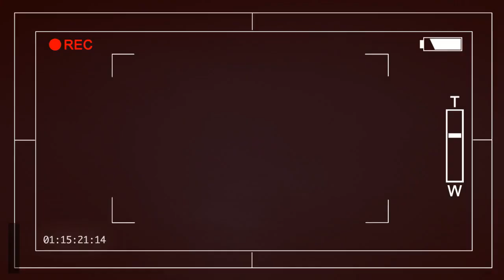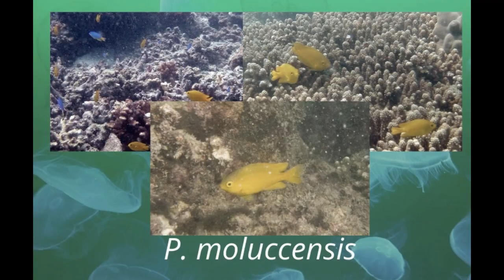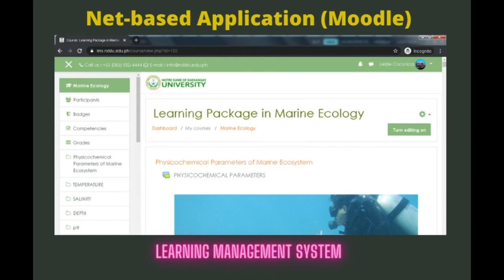The Life on Earth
This study assessed the biodiversity of Burias Glan, Sarangani province in the Philippines by analyzing the marine ecosystems' physicochemical and biological parameters for two sampling periods—the wet and dry seasons. The results showed that the temperature, pH, nitrate, and phosphate were all within the standards of the DAO-2016-08 for class SB water. Salinity and depth, although not stated in the DAO, conformed with previous studies conducted in Sarangani Bay. Data also revealed that mangrove diversity was low across areas and very low across periods. Seagrass diversity was very low in transect 1 and low in transect 2; both had low diversity across periods. Coral diversity was low in transect 1, moderate in transect 2, and was moderate for both periods. The reef fishes had high diversity in both areas and periods. Furthermore, there was no significant difference in the physicochemical parameters of the marine ecosystem across areas. There was a significant difference in temperature, salinity, pH, and nitrate, but no significant difference in depth and phosphate across periods. Likewise, there was no significant difference in all biological parameters across areas. There was no significant difference in mangroves, seagrasses, and corals, but there was a significant difference in reef fishes across sampling periods. With the findings obtained in the study, regular water quality monitoring, sustainability of high diversity, and upholding of low diversity are recommended.

BIODIVERSITY ASSESSMENT OF THE MARINE ECOSYSTEM OF BURIAS, GLAN, SARANGANI PROVINCE: BASIS FOR A LEARNING PACKAGE

AUTHORS:
Leizle B. Coronica, Notre Dame of Dadiangas University
Mary Mae M. Cheung, Notre Dame of Dadiangas University